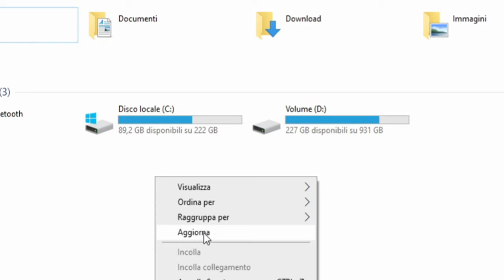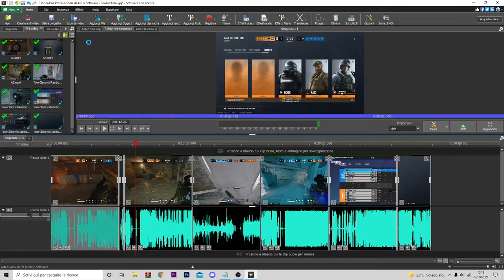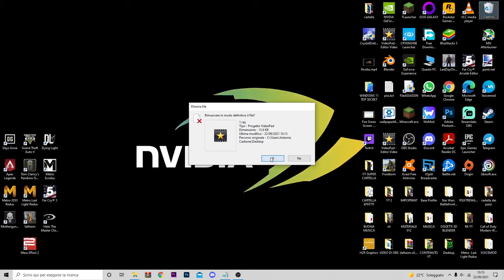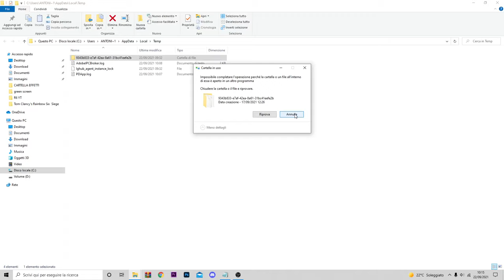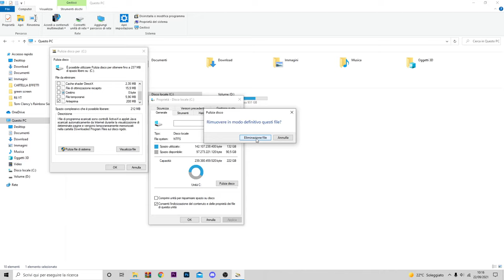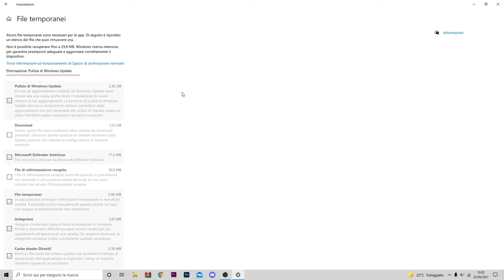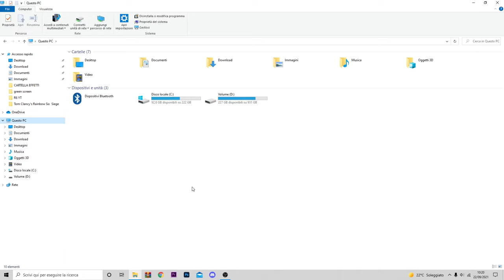COME ELIMINARE I FILE SPAZZATURA SU DISCO E LIBERARE LO SPAZIO- TUTORIAL ITA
Ho un hard disk da 1TB ma il 50% è occupato dai file spazzatura quindi ho rimosso tutti i 400/450 GB di file temporanei con un click.

PC:
MOBO: B450 GAMING PLUS
CPU: R5 3600
GPU: 1660 SUPER
RAM: 16 GB
CASE: 4000D AIRFLOW CASE CORSAIR

VIDEO TUTORIAL
               GAMES---TECH---MICROSOFT
                 WINDOWS 7,8,8.1,10
 VVVVVVVVVVVVVVVVVVVVVVVVVVVVVVVVVVVVVVVVVVVVVVVVVVVVVV